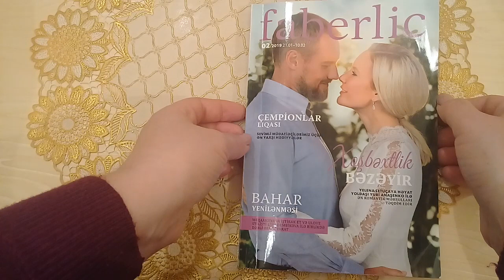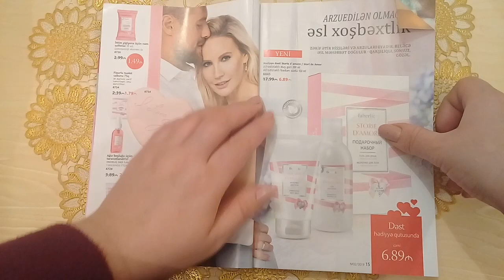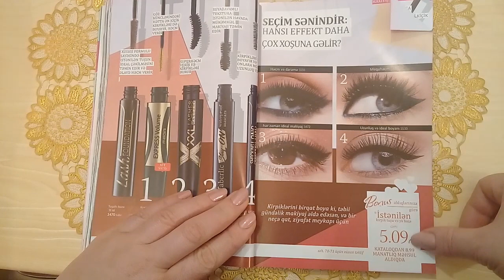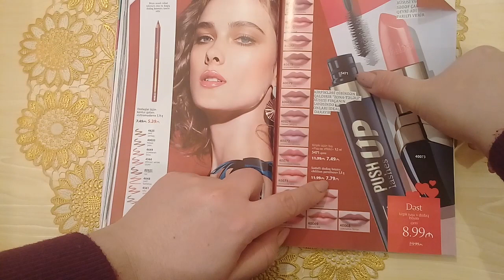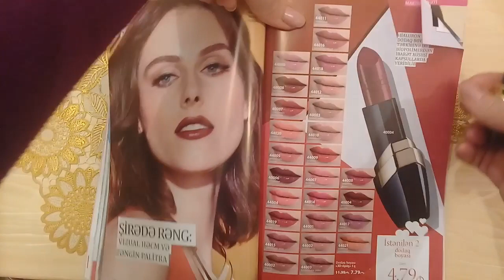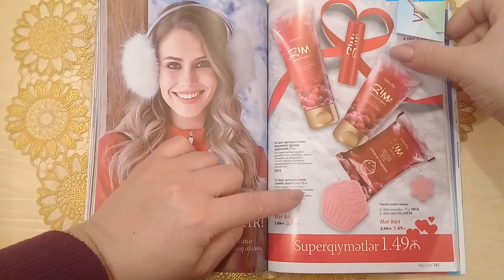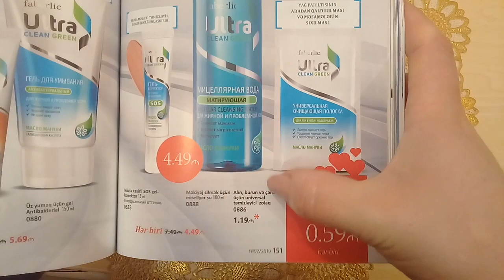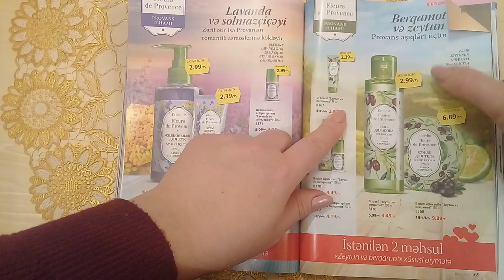💄Faberlikin💅 2ci kataloqu haqda melumat👍